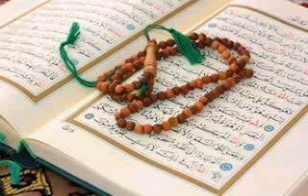Imam Abdoulaye koïta conférence partie 3